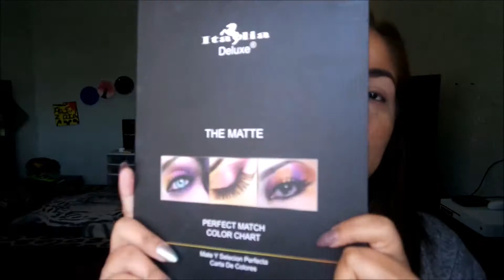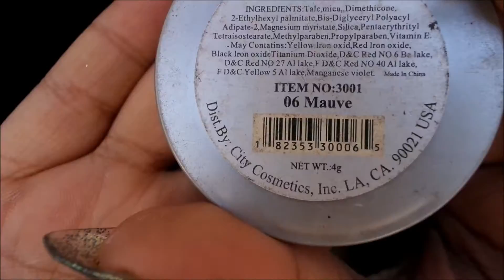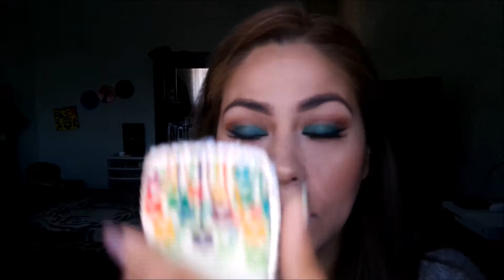MAQUILLAJE VERDE CON LA PALETA (ITALIA DELUXE)